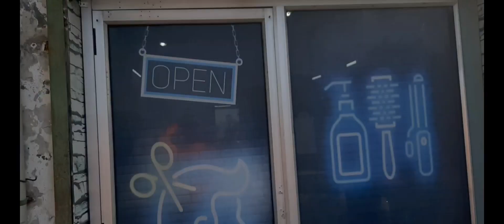ladki to ladki ha bhai👩‍🦰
funny vlogger